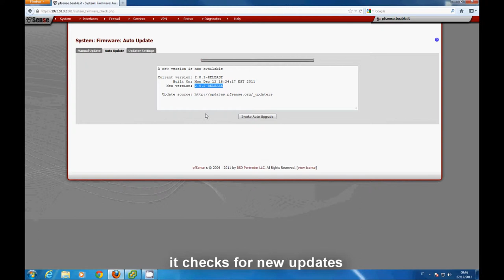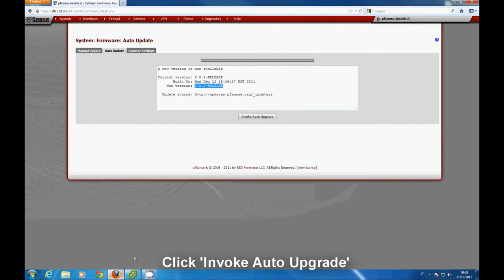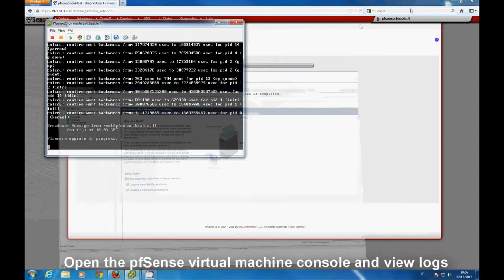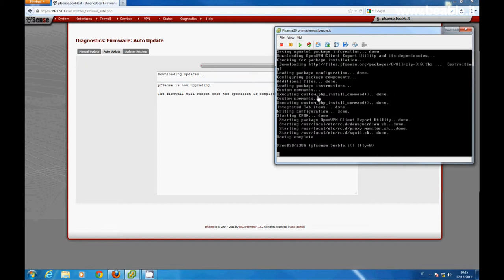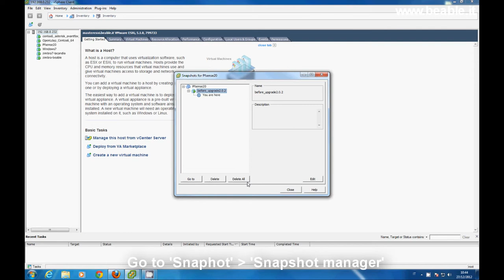Tutorial 32: pfSense autoupdating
This video will show you an easy way to update pfSense 2.0.1 virtual appliance.